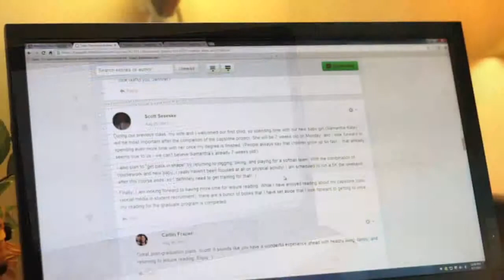MS in Higher Education Administration - Student Stories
Hear about Bay Path University's totally online MS in Higher Education Administration degree program open to men and women.